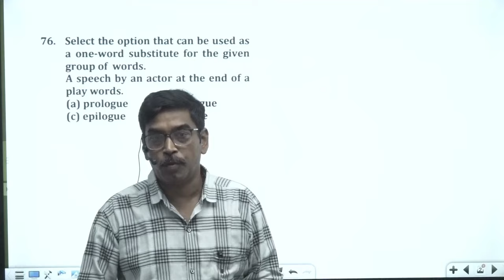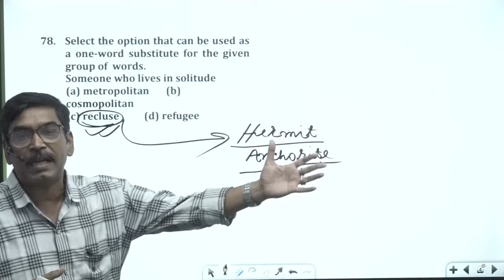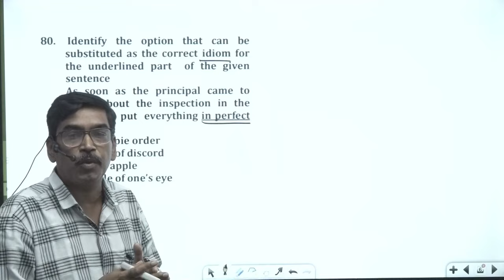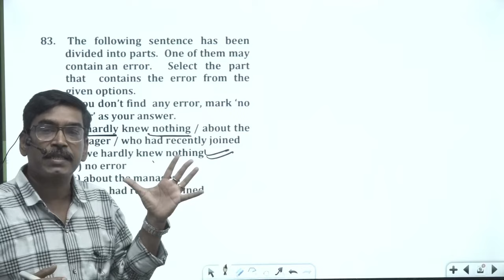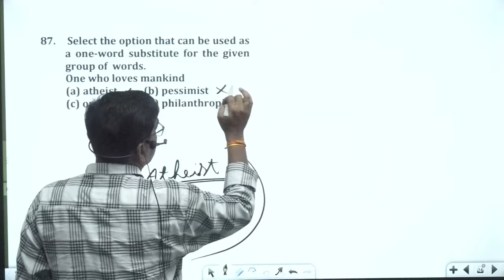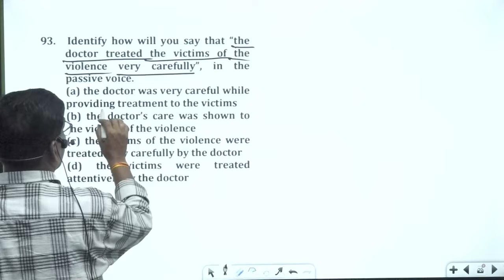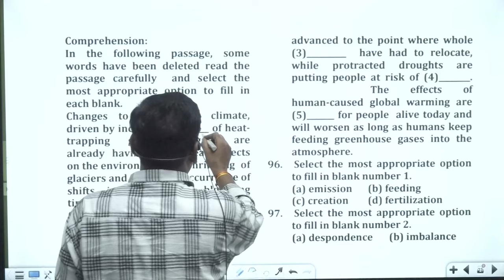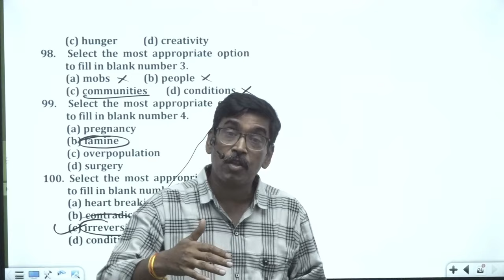Selection SSC Test-710 (QIP)|| English discussion || Pankaj sir | TCS Pattern || SURE 60 Gurukul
Welcome to Sure 60 Guruku - All Competitive Exams Preparation Channel.
 Join Us for All Competitive Exams Preparation.

         2. Residential Campus for Girls
             49, Milestone, G.T Karnal Road,
        3. Our Campus for foundation Batch
       4. Panipat Branch